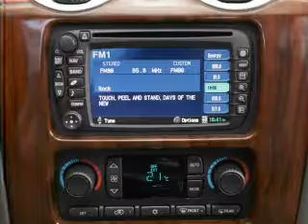2004 GMC Envoy - Homosassa FL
Year: 2004
Make: GMC
Model: Envoy
Trim: SLT
Engine: 4.2 liter inline 6 cylinder 24 valve
Transmission: 4-Speed Automatic
Color: Maroon
Mileage:
Address:
1275 S Suncoast Blvd